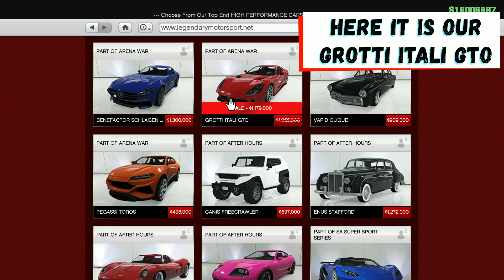GTA Online : Buying Grotti Itali GTO Customization & Review | IckyPc Gamer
* Hello! Welcome To IckyPc Gamer
- Today In This Video We Gonna Modify & Review Grotti Itali GTO
* Also, Do Not Miss The Amazing Cinematics Shots Of This Car!